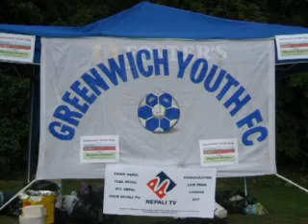Nepali Football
Greenwich Youth Football Club, London UK playing in Yeti Cup tournament 2006. for further information on the club.